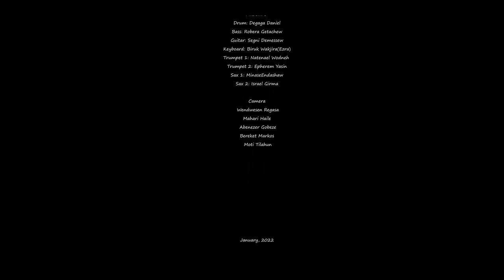Fiker New Ethiopian rehorminzed Christian instrumental song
this song is very special for I grew up listening to this and it is such a spirit filled that why I want  re arrange it this way .
on Facebook Biruk wakjira ,Ezra records
Email adress birukwa2@gmail .com